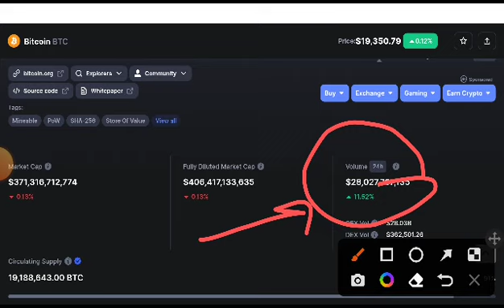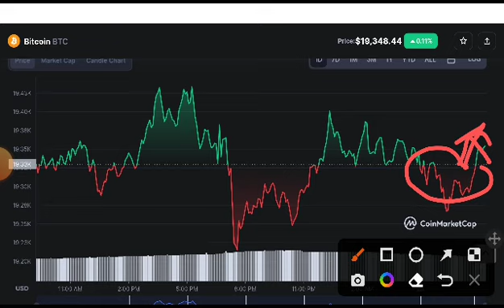Bitcoin Huge News! BTC Price Prediction! Bitcoin News Today